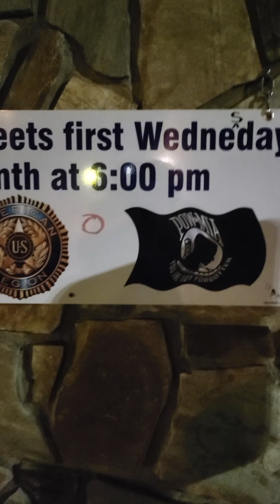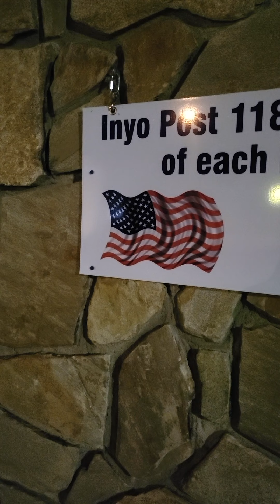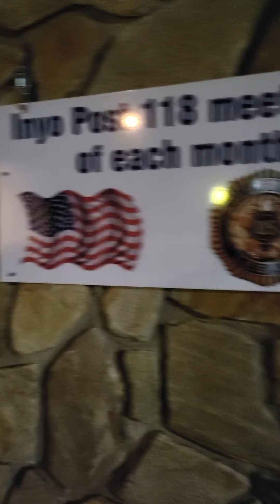NEVER! Give up your INTEGRITY or RESPECT whether right or wrong!